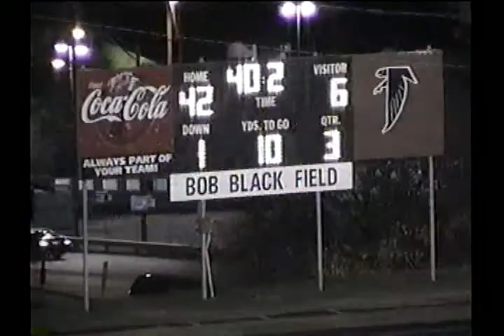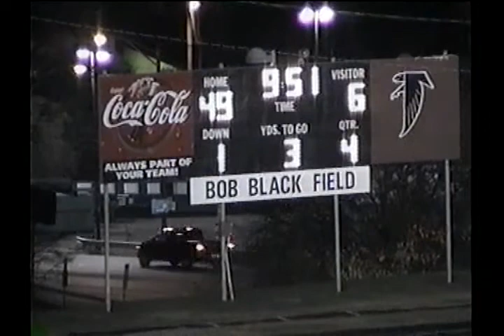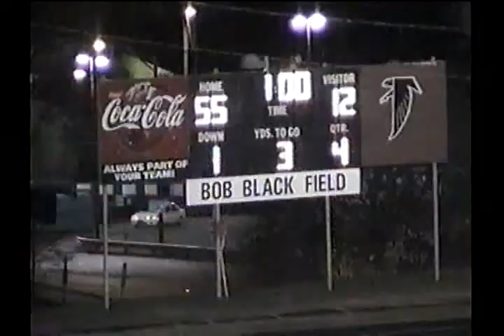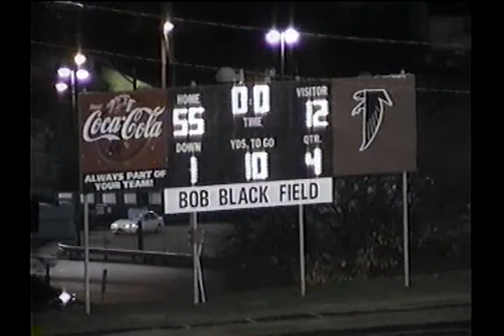2003 Fulton Football - Sullivan North High School 11-7-03 Support and Visit YouTube: Crazy J Cousins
2003 Fulton Football - Sullivan North High School 11-7-03 Support and Visit YouTube: Crazy J Cousins